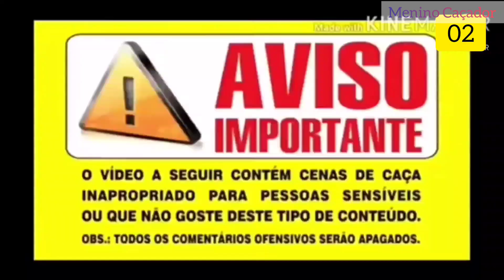MINHA ÚLTIMA CAÇADA / Vou Desistir Do Canal 😔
Esse é WhatsApp para entrar em contato com o vendedor do Red dot e da luneta.